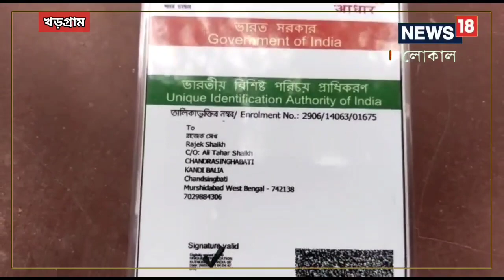Humsafar Express Accident || Coromandel Express Accident: চাকরির পরীক্ষা দিয়ে বেঙ্গালুরু থেকে ফেরার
মুর্শিদাবাদ: পেটের টানে গিয়েছিলেন বেঙ্গালুরু ইন্টারভিউ দিতে। ইন্টারভিউ প্রক্রিয়া ঠিকঠাক ভাবেই শেষ হয়। কিন্তু বাড়ি ফেরার পথেই ঘটল বিপত্তি। যশবন্তপুর হামসফর এক্সপ্রেসে বাড়ি ফেরার পথে করমণ্ডল এক্সপ্রেসের ধাক্কায় প্রাণ হারাতে বসেছিলেন খড়গ্রামের চন্দ্র সিংহবাটি গ্রামের যুবক রাজেক সেখ। তবে কোনওক্রমে প্রাণে বেঁচেছেন রাজেক। বর্তমানে গুরুতর আহত অবস্থায় তাঁকে হাসপাতালে ভর্তি করা হয়েছে চিকিৎসার জন্য।
দুর্ঘটনায় আহতের কথা পরিবারে জানাতেই উৎকন্ঠার মধ্যে দিয়েই দিন কাটাচ্ছেন পরিবারের সদস্যরা। শুক্রবার বিকেলে একাধিকবার কথা হয় রাজেকের সঙ্গে। বেসরকারি কোম্পানিতে ইন্টারভিউ দিয়ে ভাবে বাড়ি ফিরে আসার পথেই সে আহত হন। হামসফর এক্সপ্রেসে স্লিপার কোচের ২নং বগিতে ছিলেন।
আরও পড়ুন: শিলাবৃষ্টিতে হাজার হাজার বিঘের ধান নষ্ট! মাথায় আকাশ ভেঙে পড়ল কৃষকদের

শুক্রবার সন্ধ্যায় দুর্ঘটনায় আহত হতেই পরিবার কে জানানো হয়। হাসপাতালে ভর্তি করা হয়েছে তাঁকে। আর সেই খবর বাড়িতে আসতেই উৎকন্ঠার মধ্যে দিয়েই দিন কাটাচ্ছেন পরিবারের সদস্যরা । বারবার ফোনে জানাচ্ছেন কেমন রয়েছেন তিনি। হাতে ও শরীরের একাধিক আঘাতের ফলে দেহে ব্যাথা অনুভব করছেন। তার মধ্যেও পরিবারের সকলকে  ফোনের দুর্ঘটনার কথা তিনি জানিয়েছেন।